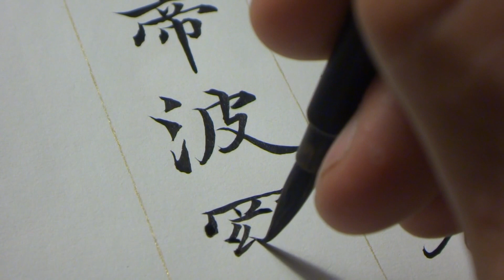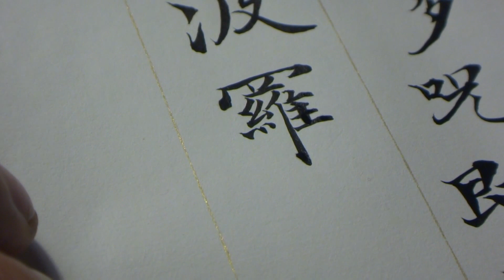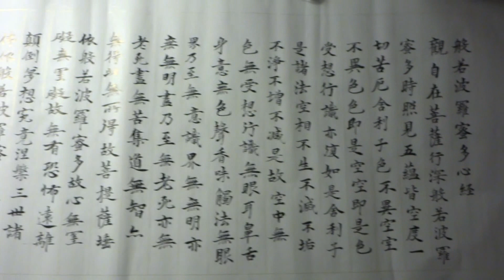Chinese calligraphy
Heart sutra after master Chen Du